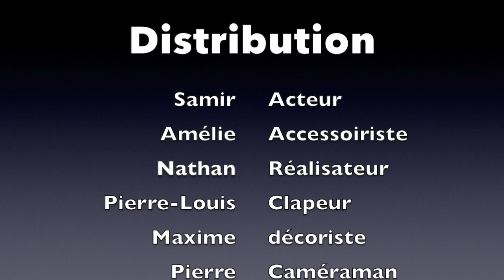TP les boites à miroirs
TP réalisé par des élèves de 1ere  Bac pro technicien d'études du bâtiment option assistant en architecture au lycée du Corbusier à Lons le Saunier
Les élèves expliquent ainsi  le fonctionnement du périscope d'un sous-marin